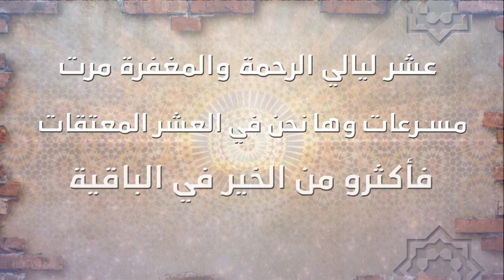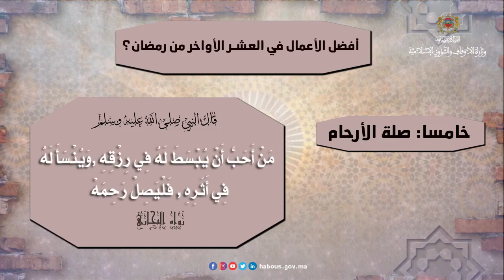أفضل الأعمال في العشر الأواخر من رمضان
اهي أفضل الأعمال في العشر الأواخر من رمضان؟